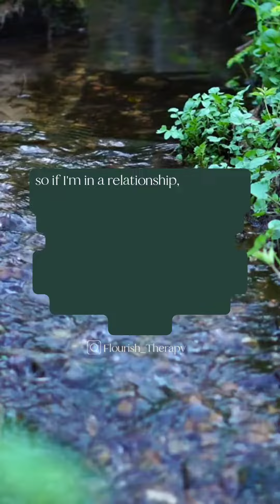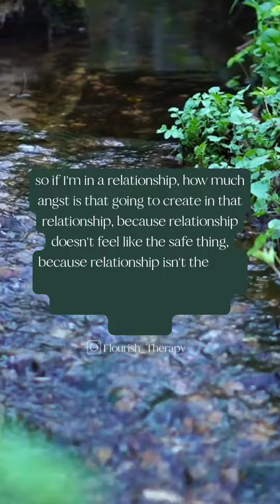How Easy It Is to Love Something that Distracts You From Your Pain